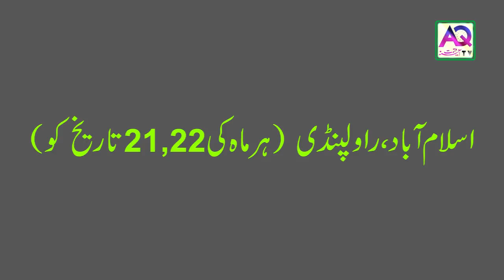Famous Astrologer Now Tour Karachi & Isl/Rwp Every Month | Astrologer Mussawar Ali Zanjani